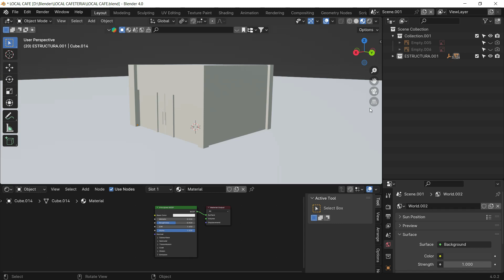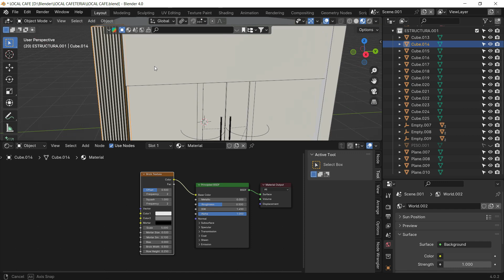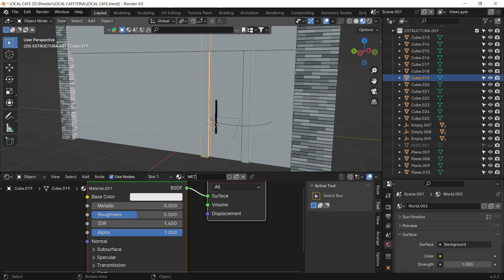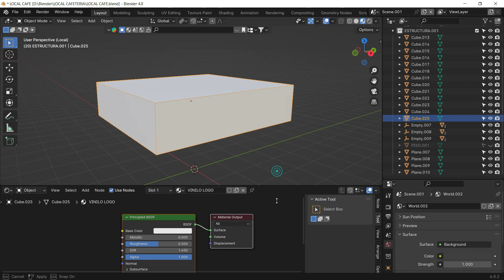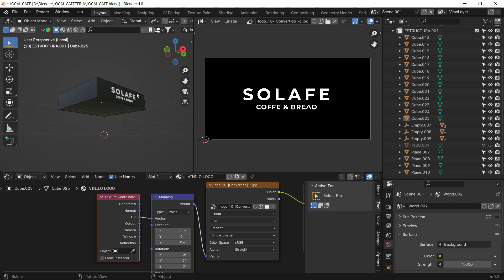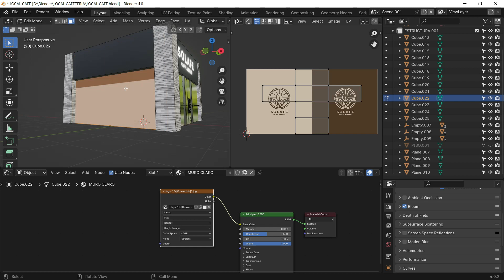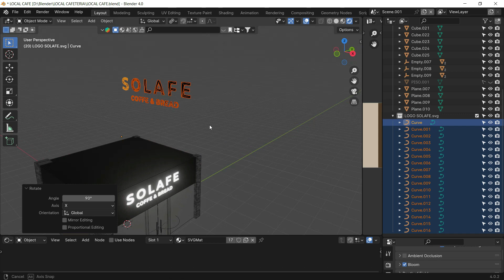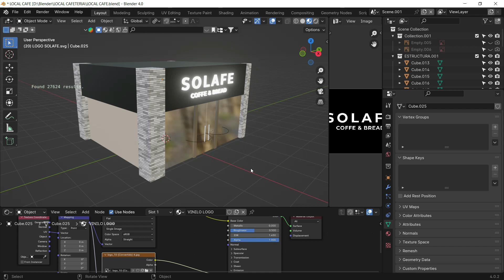TUTORIAL - MODELADO LOCAL COMERCIAL BÁSICO - PARTE 2 - BLENDER 4.0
Hola! que tal? LAMENTO LA DEMORA, perdonen he estado ocupado en algunos proyectos y ando algo perdido... ¡pero bueno! Aquí les paso la continuación del video tutorial para que vean como seguimos detallando nuestro local comercial para que se entiendan algunos puntos a tener en cuenta.

Salud2!

VIDEOS QUE SON ÚTILES tal vez PARA TI

Nota importante:
No quiero lucrar con esta cuenta ningún tipo de moneda, es un pasatiempo que me gusta realizar y poder enseñar lo que voy aprendiendo en estos programas, en el idioma español.